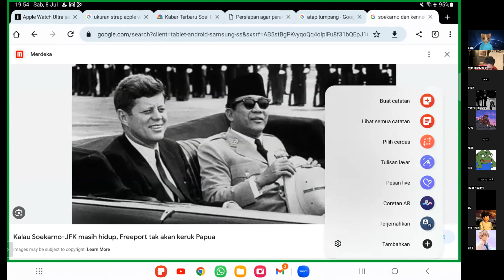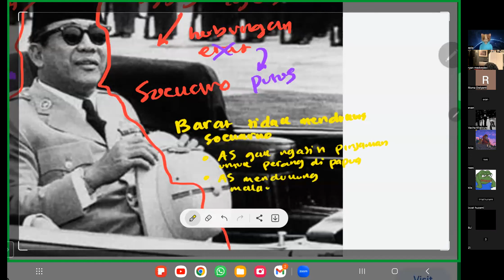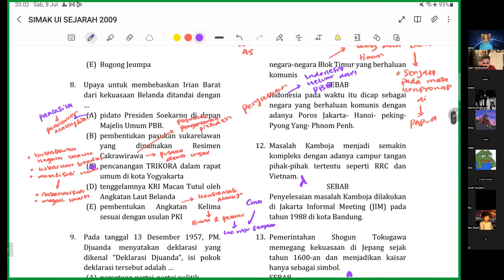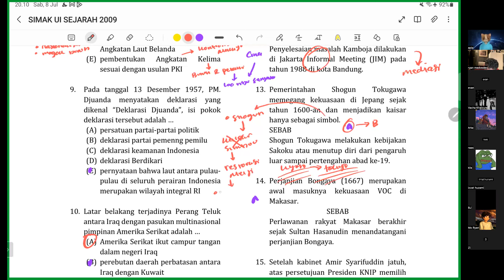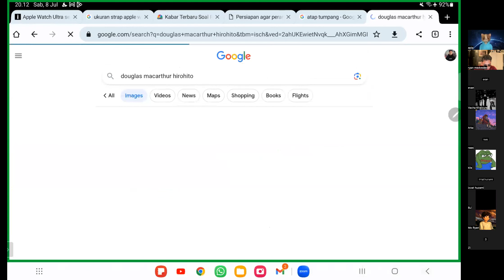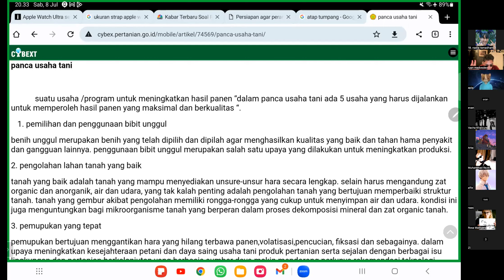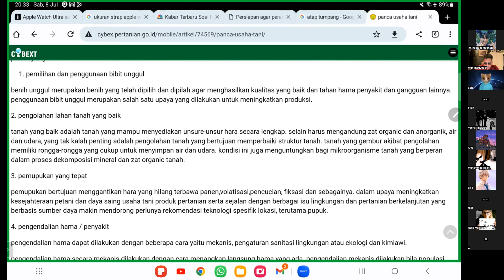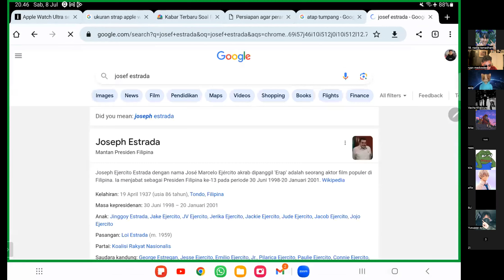Bahas Soal Sejarah SIMAK UI 2009 Part 2